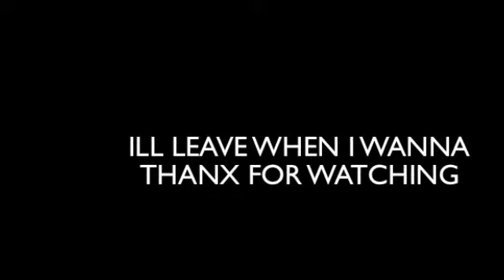BLINK 182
Blink 182 tribute